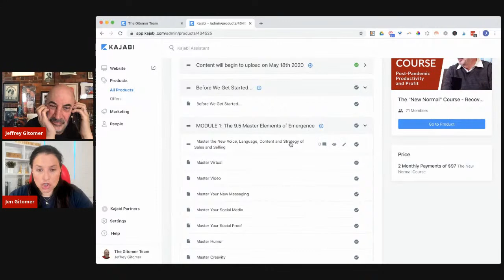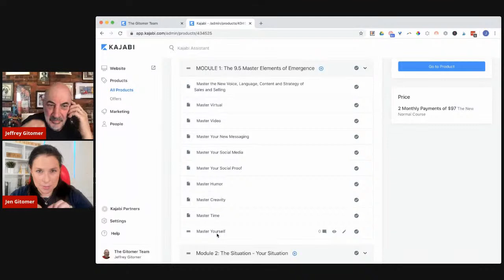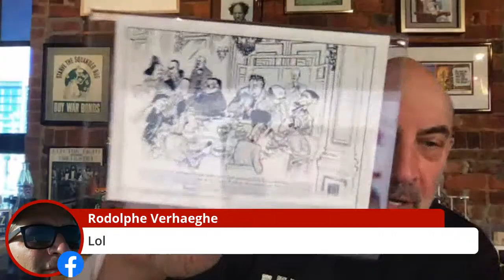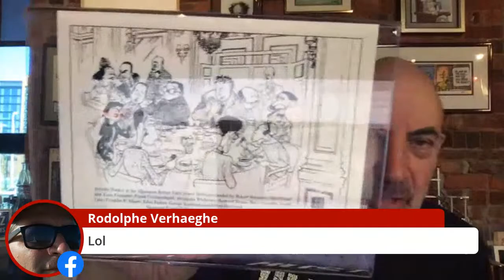Recovery Starts NOW - Are you ready?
It's time to get ready to lead the recovery - learn to emerge with new sales skills and new emergence strategies